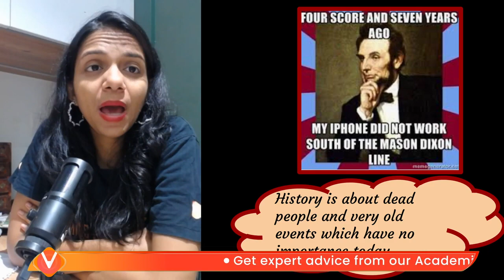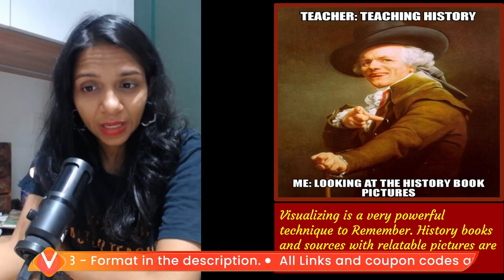why is History so boring 😴? | Surabhi Mam | Vedantu Young Wonders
Surabhi Ma'am tells the something about History subject on topic" why is History so boring ".